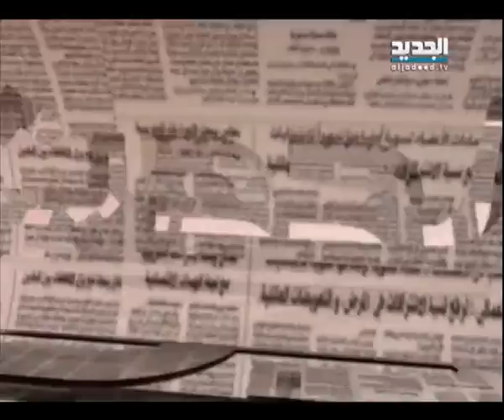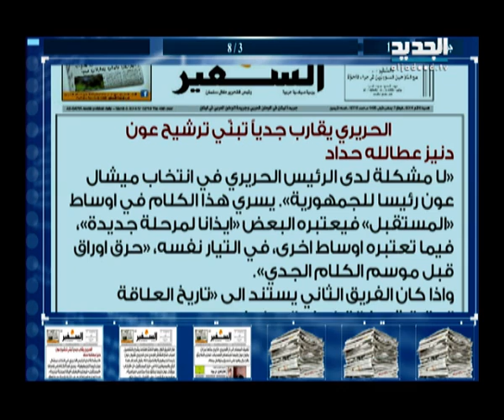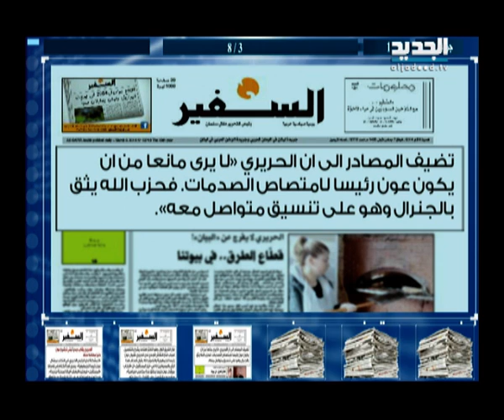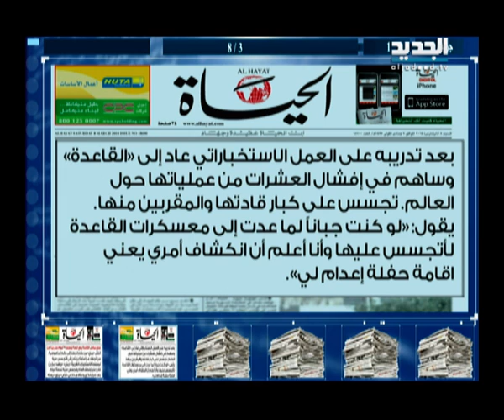الحدث - الوزير يوسف سعادة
ضيف الحلقة الوزير السابق يوسف سعادة مع سمر أبو خليل